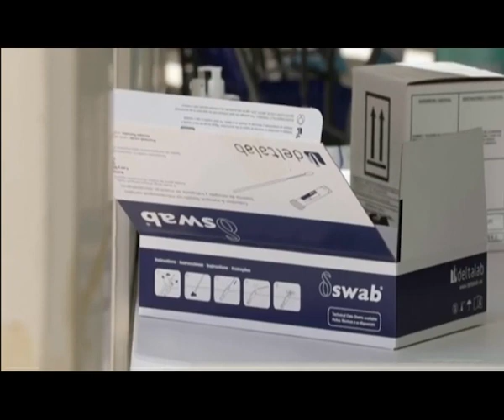CANICATTÌ NUOVO CASO DI COVID: DI VENTURA SCRIVE AL PREFETTO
Il sindaco di Canicattì, Ettore Di Ventura, alla luce delle ultime notizie di nuovi contagi in provincia, preoccupato per la possibilità che si possano innescare nuovi focolai di contagio, ha scritto una nota al Prefetto di Agrigento in cui si chiede l'attivazione di controlli ai terminal degli autobus.